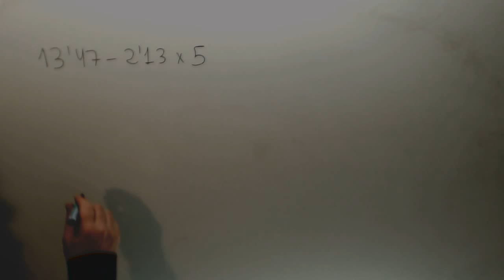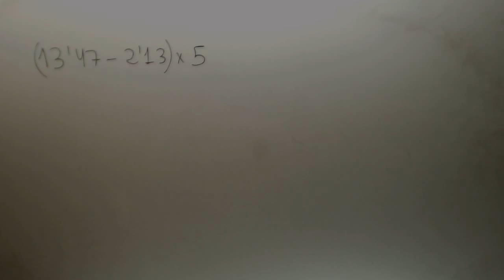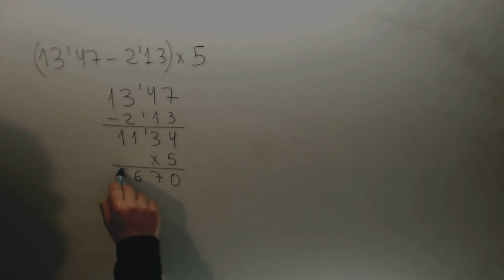Operaciones con decimales y parentesis Matematicas 6º Primaria Academia Usero Estepona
Operaciones con decimales y parentesis Matematicas 6º Primaria Suscríbete a nuestro canal en Youtube para ayudarnos a seguir creciendo Academia Usero en Estepona, el centro de formación con más vídeos en Internet del Mundo presenta